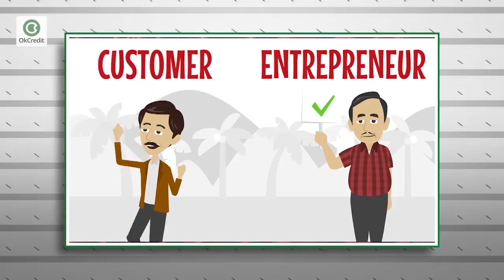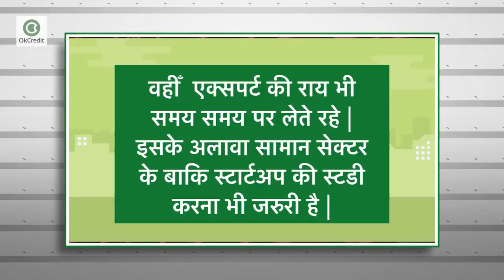How to get Success in Business | बिजनेस में सफलता का मंत्र | OkCredit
दोस्तों entrepreneurship को परिभाषित किया जाये तो इसका अर्थ एक सही आईडिया है| जिसकी शुरुआत कहीं से किसी भी सेक्टर से की जा सकती है| आपको स्टार्टअप का आईडिया किसी भी सोशल मीडिया पोस्ट से टीवी, न्यूज़ पेपर, सोशल वर्क या कोई और काम करते हुए आ सकता है | आईडिया को क्रियान्वित करना सबसे बड़ी चुनौती होती है| इससे भी बड़ा टास्क है आईडिया को एक बड़े सक्सेसफुल स्टार्टअप में बदलना | क्या कारण है कि एक अच्छे आईडिया के बाद भी 80 प्रतिशत  entrepreneur स्टार्टअप के शुरूआती समय में यानी एक साल में ही हार मान लेते हैं | ऐसे में यह जानने की खासी जरुरत है की सफल होने वाले entrepreneur ऐसा क्या करते है की उनका ड्रीम पूरा हो जाता है | तो वीडियो को अंत तक देखें और जानें वो 4 महत्वपूर्ण बातें जिनसे मिलेगी आपको बिज़नेस में सफलता